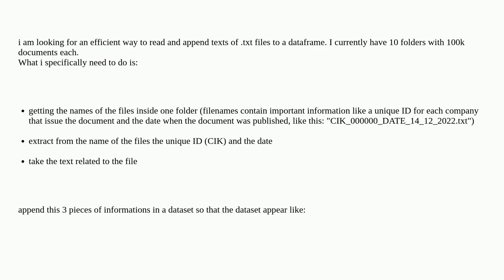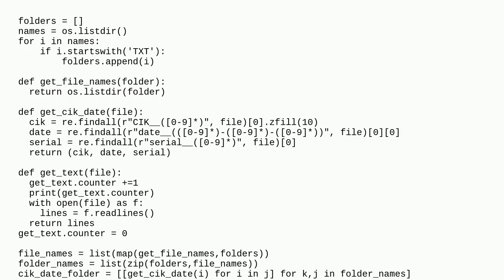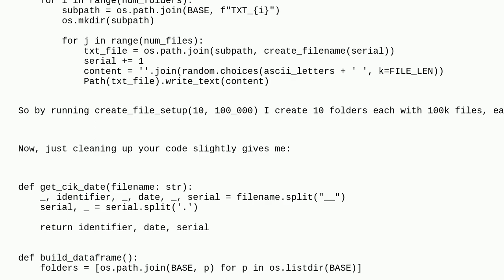Codereview: Efficient way to read files python - 10 folders with 100k txt files in each one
Efficient way to read files python - 10 folders with 100k txt files in each one

A special thanks goes out to the awesome community

  performance database python pandas